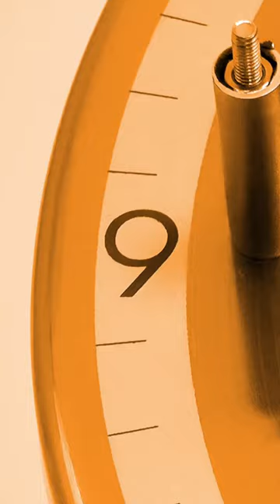Rhythmic Mechanical Sound / Clock Sound / Cogwheel Sound / Tiktak